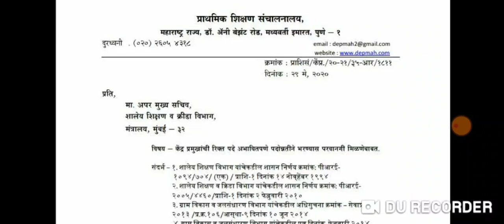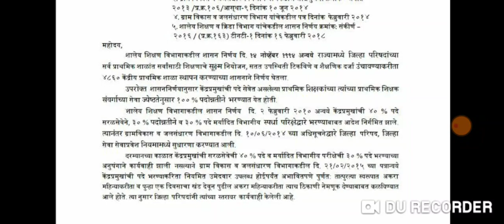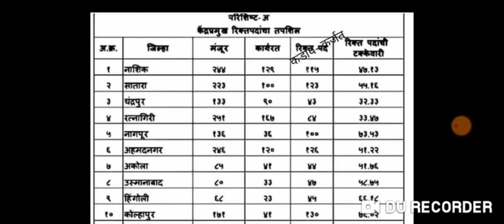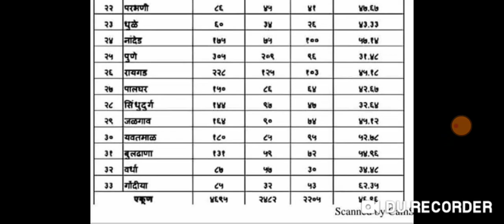केंद्रप्रमुख पदभरतीबाबत अत्यंत महत्वाचे अपडेट।। DON'T MISS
अशी केली जाईल केंद्रप्रमुख पदभरती